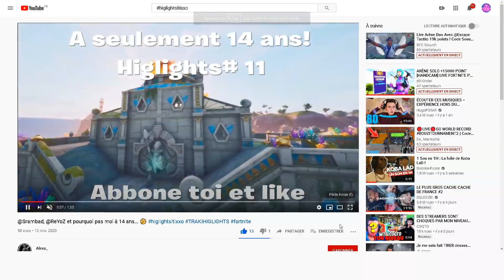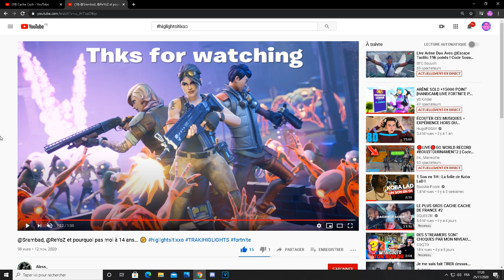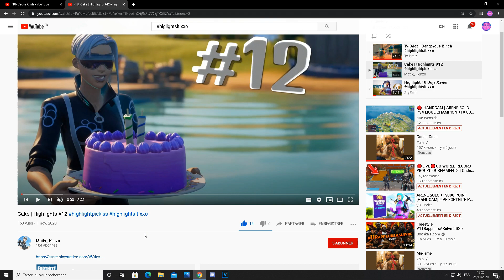Je note vos Highlights ou montages #22 📄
Sangria

🤔 informations 🤔 ———-

-Plateforme ❓:
Pc / manette Scuf

Règle de l’espace commentaire ❗️
Pas de pubs
Pas d’insultes
Ect...